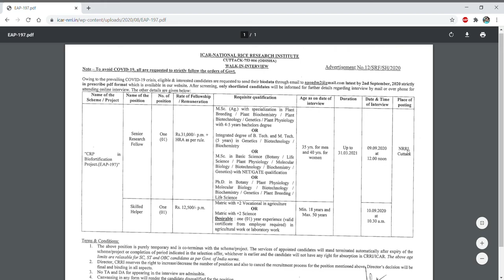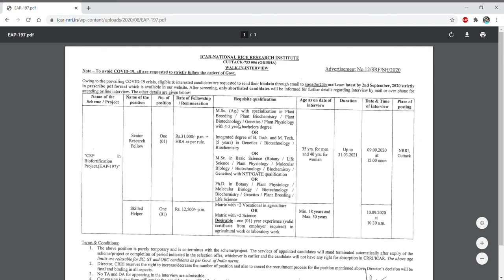Walk in interview for SRF position and Skilled helper II NRRI II CSIR-UGC/GATE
In this video tutorial, we have discussed about the SRF position and skilled helper position in one of the premier agriculture institute (NRRI). So if you are eligible for the position then go ahead...